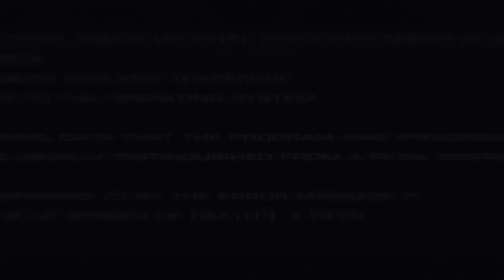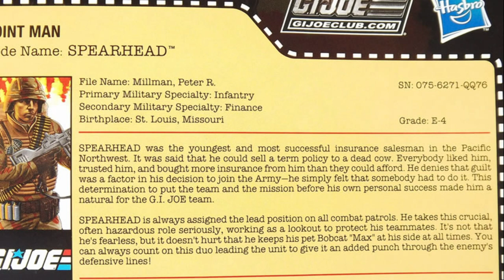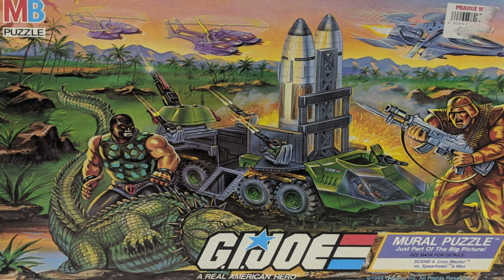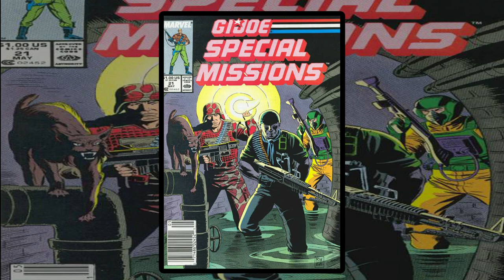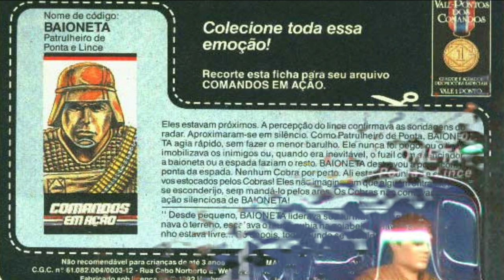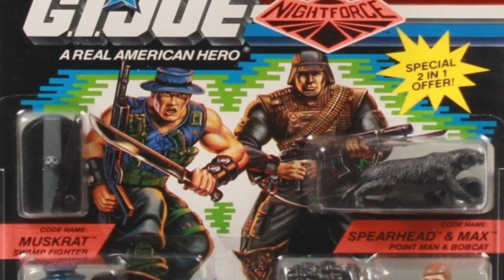History and Origin of GI Joe's SPEARHEAD and MAX!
Here is the story of Peter Millman, an insurance salesman who eventually joined the US Army and then the GI Joe team along with his pet bobcat Max!